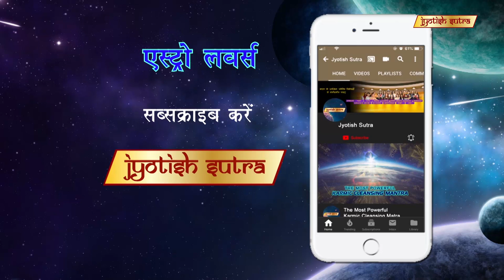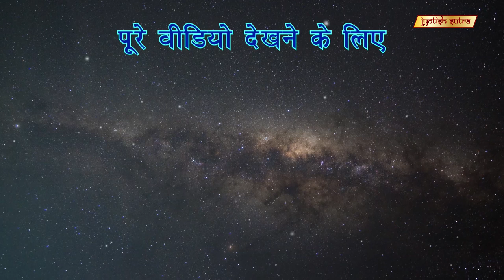सप्तमी तिथि में जन्म लेने वालो की कुछ ख़ास बातें | Characteristics Of People Born In Saptami Tithi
Astrologer Bhavesh Dave talks about people born in the Saptami tithi of Shukla & Krishna paksha every month.